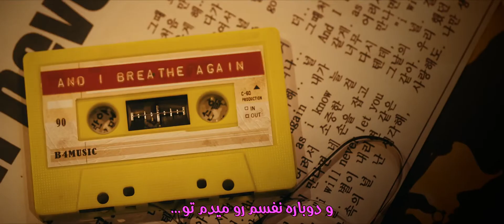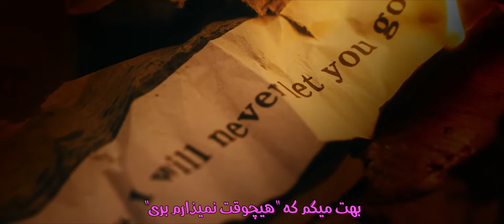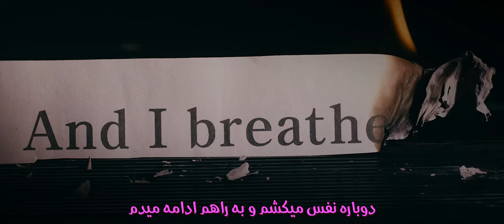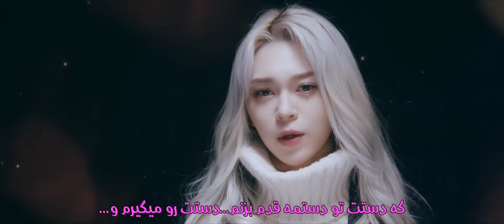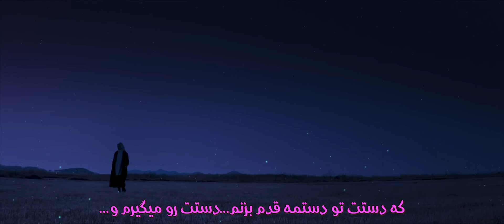موزیک ویدیو جدید الکسا با زیرنویس فارسی | AleXa - Never Let You Go MV [Persian Subtitle]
🔥زیرنویس فارسی رنگی چسبیده ام وی و آهنگ هیچوقت نمیذارم بری از الکسا
AleXa - Never Let You Go Music Video [PerSub - Persian Subtitle]